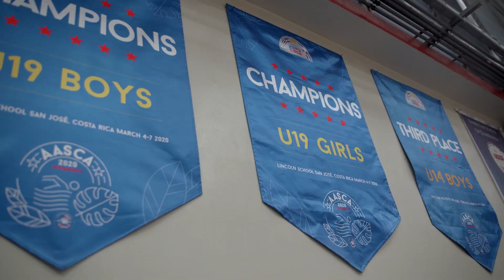Lincoln Athletics - Lincoln School